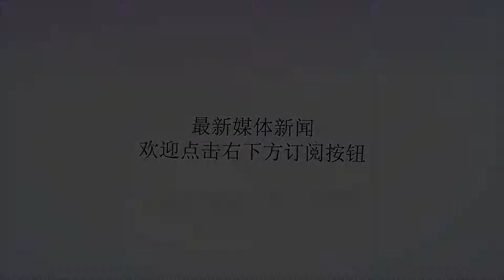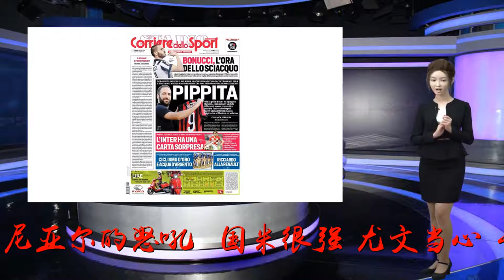意甲今日头版：国米不怕尤文 米兰下个目标是科娃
谢谢！直播吧8月4日讯米兰体育报、罗马体育报、都灵体育报是意大利的三大体育报，今天我们来看看这它们各自的头版头条都带来了哪些内容。《米兰体育报》：1.什克里尼亚尔的怒吼：“国米很强，尤文当心，我们不怕你们！”蓝黑后卫接受了本报的专访：“C罗？他速度比我快，不过……我们要在欧冠中前进；我从没想过离开国米，在意大利，我不会穿其它球队球衣。”莫德里奇和皇马的君子协定让国米有了希望。2.兴奋的小烟枪，红黑球迷在米兰大教堂前庆祝，伊瓜因：“我有一个使命，就是带领你们重回巅峰。”卡尔达拉：“我要在这里创造历史。”《罗马体育报》：1.小烟枪拿9号球衣亮相，在皮波-因扎吉之后，米兰相继引进过10几名中锋，只有伊布表现最好，现在小烟枪要打破魔咒：“离开都灵比离开那不勒斯的创伤要小。”2.博努奇现在开始改口：“每段旅程终有归途。”他还感谢了米兰：“我永远不会忘记感谢在上个赛季有幸获得的所有支持。”3.“国米有一张意外之牌。”莫德里奇很遥远，奥西里奥有了新思路。克罗地亚人可能会跟老佛爷会面。周一比达尔亮相巴萨。《都灵体育报》：1.“博格巴为尤文庆祝。”法国人跟穆帅之间再次出现分歧。教练想让博格巴提前归队，球员则以开party作为回应。皮亚察将租借加盟佛罗伦萨。2.法尔科去塞维利亚，扎扎有望去都灵搭档贝洛蒂。3.米兰没有停下脚步，下一个目标是科瓦西奇。4.国米要给莫德里奇高昂年薪。